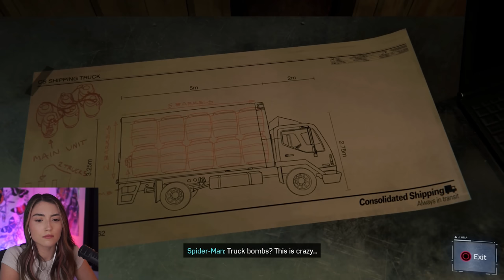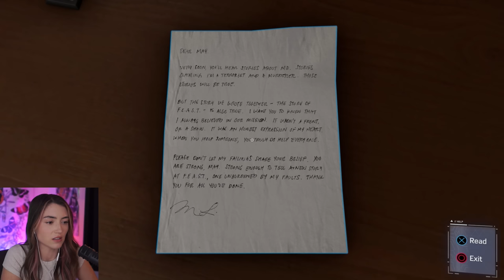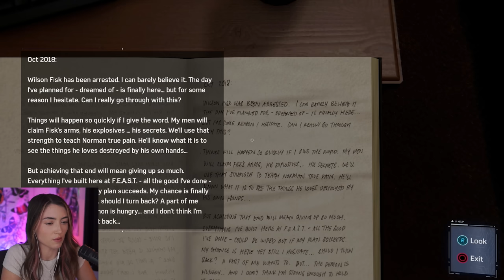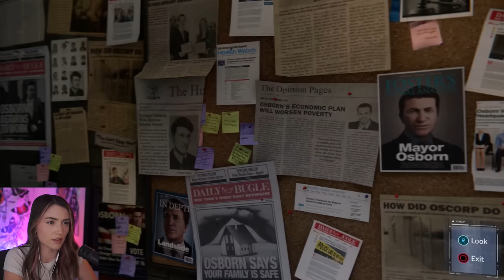Spider-Cop vs Martin - First Marvel's Spider-Man Playthrough - Part 4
Thank you for joining me for my first ever playthrough of Marvel's Spider-Man! I can't wait to dive into this game with you guys! I hope you enjoy ♥